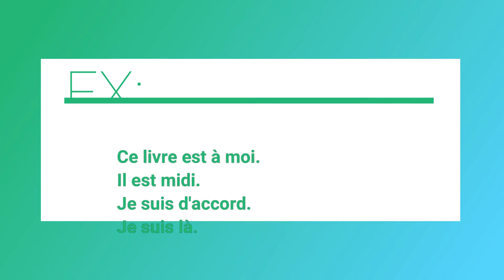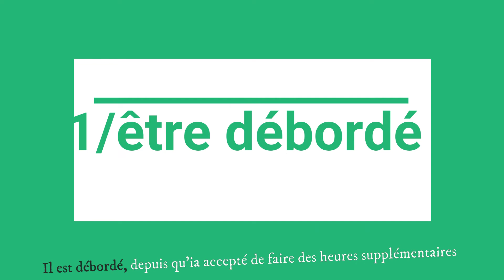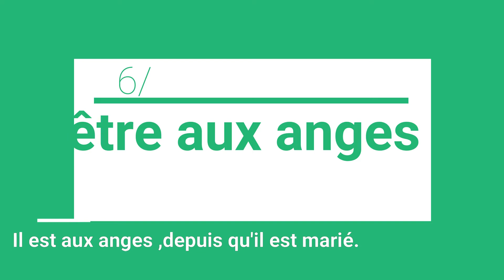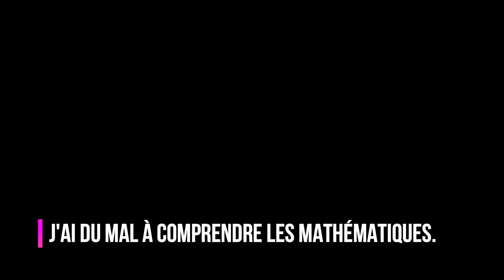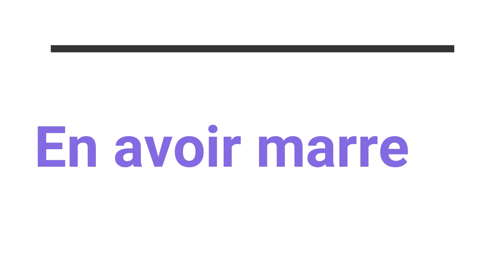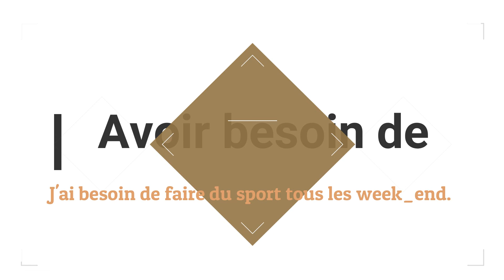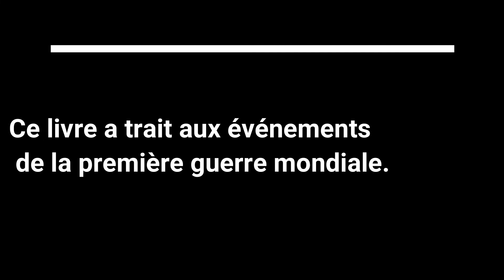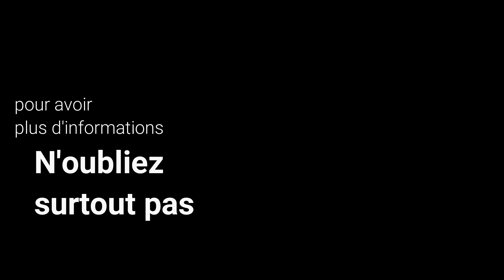Les expressions les plus utilisées avec les verbes ÊTRE/ AVOIR